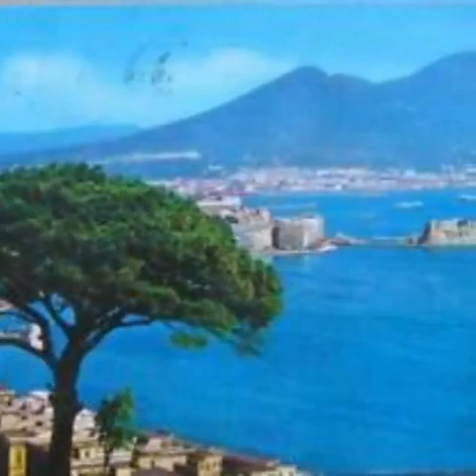biagio mercurio occasioni